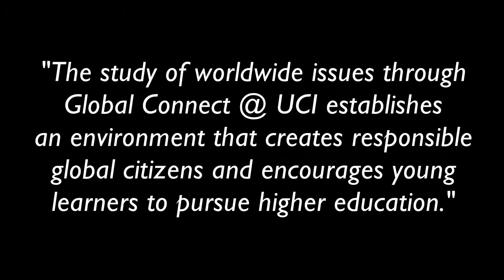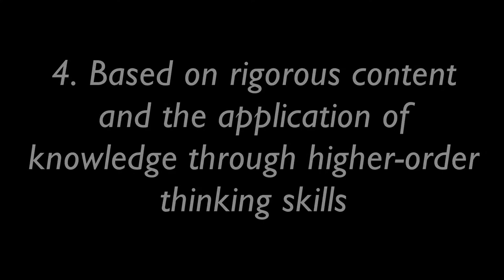Mission Viejo - Period 2 :: We Are All Connected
Global Connect @ UCI is an original educational partnership developed by UC Irvine's School of Social Sciences to enrich California's secondary school curriculum in international studies. This is accomplished by translating current university -level concepts and knowledge into a curriculum that is age appropriate for high school students. The global studies knowledge-gap in our public schools is a critical problem that needs a flexible and immediate response. Students need lessons they can relate to as global citizens that will affect how they see themselves in the world. They must be capable of thinking in terms of worldwide issues to succeed in their respective lives and careers so that they may contribute to the general welfare of society. This cannot be achieved through textbook curriculum that is outdated by the time it is received by students. Teachers cannot abandon their classroom responsibilities to acquire current knowledge of the quickly changing international environment. Global conflicts and issues need to be brought to the students as current events not as history.